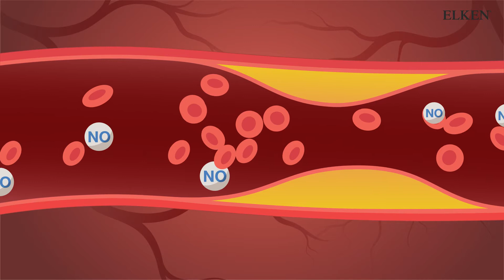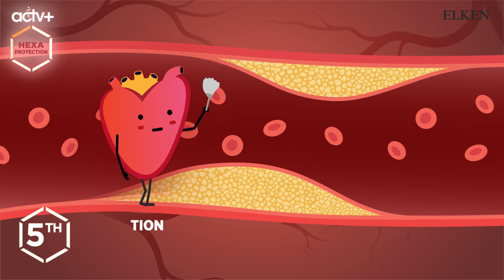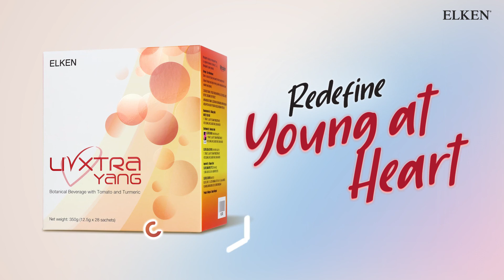LivXtra Yang Product Video (Eng)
With over 15 years of product R&D, Elken LivXtra Yang is formulated using synergistic ACTV+ ingredients to provide comprehensive Hexa-protective actions for your heart health.